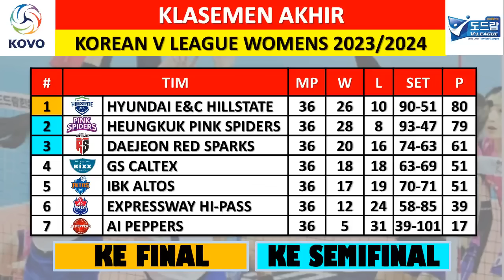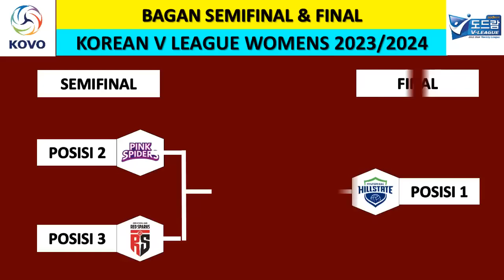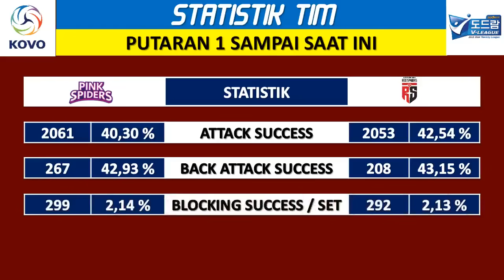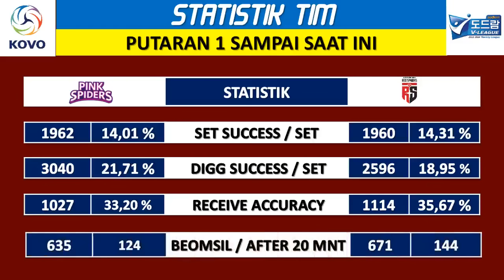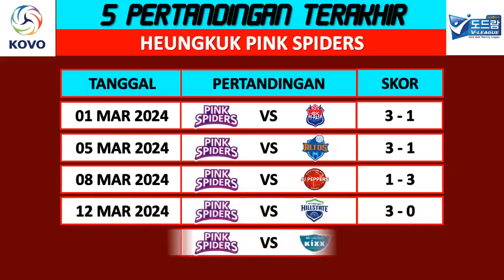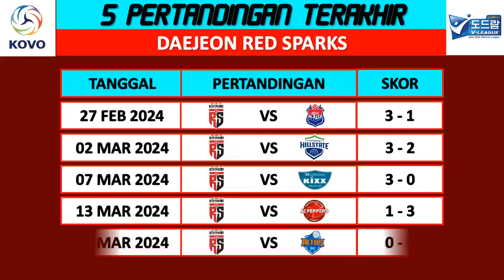STATISTIK & HEAD TO HEAD PINK SPIDERS VS RED SPARKS - SEMIFINAL LIGA VOLI PUTRI KOREA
Jadwal Semifinal Liga Voli Putri Korea
Semifinal 1 : Jum’at, 22 Maret 2024
Pink Spiders vs Red Sparks

Semifinal 2 : Minggu. 24 Maret 2024
Red Sparks vs Pink Spiders

Semifinal 3 : Selasa, 26 Maret 2024

Jadwal Semifinal Liga Voli Korea,
Jadwal Final Liga Voli Korea,
Jadwal Play-off Semifinal Liga Voli Korea,
Jadwal Play-off Liga Voli Korea,
Jadwal Final Liga Voli Putri Korea,
Jadwal Play-off Liga Voli Putri Korea,
Jadwal Play-off Semifinal Liga Voli Putri Korea,
Jadwal Live Liga Voli Putri Korea 2024 Hari Ini,
Jadwal Live Semifinal Liga Voli Putri Korea,
Jadwal Live Final Liga Voli Putri Korea,
Jadwal Live Play-off Liga Voli Putri Korea,
Jadwal Live Play-off Semifinal Liga Voli Putri Korea,
Jadwal Live Liga Voli Korea Selatan 2024,
Jadwal Live Liga Voli Korea Selatan 2024 Hari Ini,
Jadwal Live Korean V League Womens,
Jadwal Live Korean V League Womens Hari Ini,
Jadwal Live Bola Voli Putri Korea,
Jadwal Live Bola Voli Putri Korea Hari Ini,
Hasil Pertandingan Liga Voli Korea Hari Ini,
Highlight Liga Voli Korea Hari Ini,
Klasemen Korean V League Womens Hari Ini,
Klasemen Liga Voli Korea Hari Ini,
MVP Liga Voli Korea Hari Ini,
Pertandingan Liga Voli Korea Hari Ini,
Top Skor Liga Voli Korea Hari Ini,